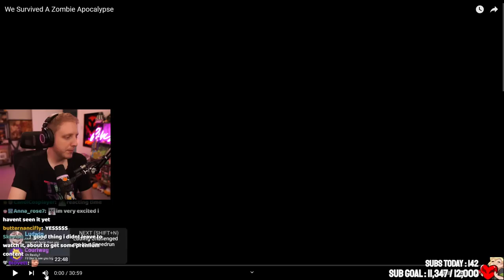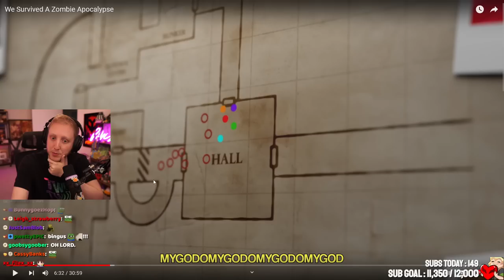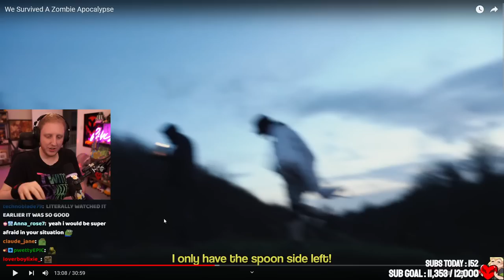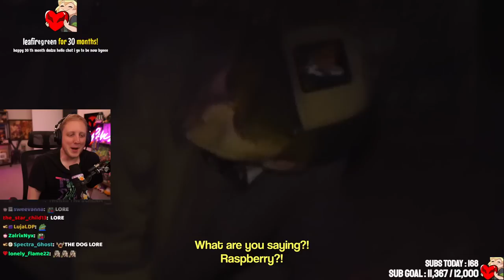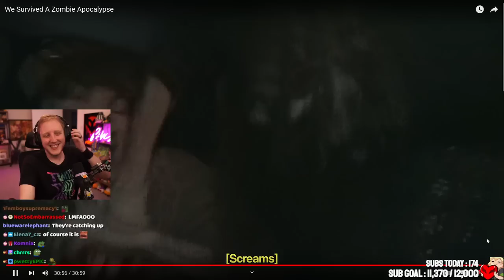Hardcore & QSMP - LEAVING FOR A WEEK TO FILM SORRY BOYS - Philza VOD - Streamed on September 1 2023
In this vod philza plays on his hardcore minecraft world , philza reacts to the newest sorry boys video and takes care of tallulah...
[Chapters]
0:00 Intro
4:26 Philza talks to chat
7:05 Hardcore
25:40 Philza reacts to the new sorry boys video
1:04:40 Harcore
2:02:23 Philza talks to chat
2:30:15 QSMP - Chillin
2:32:50 QSMP - Tubbo has some news
2:34:50 QSMP - Fit also has some news
2:43:10 QSMP - Pac and mike are here too
2:48:15 QSMP - Tallulah is awake
2:51:30 QSMP - phil has fun with the new tts feature
3:02:20 QSMP - Phil helps tallulah with her build
3:08:22 QSMP - Tallulah spills the tea
3:17:50 QSMP - Goes to finish to protect the place
3:25:00 QSMP - Cooking time
3:31:10 QSMP - Museum time
4:09:50 QSMP - Goes and spies on Etoiles with tallulah
4:15:10 QSMP - The jig is up
4:17:53 QSMP - Talks with Etoiles
4:30:40 QSMP - Talks with tubbo, etoiles and tallulah
4:49:10 QSMP - Big hole time
5:05:50 QSMP - Horror story about pizza
5:09:40 QSMP - tallulah :( - Angst lore
5:17:03 QSMP - tallulah needs some time - Angst lore
5:20:54 philza talks to us and ends the stream - Angst lore